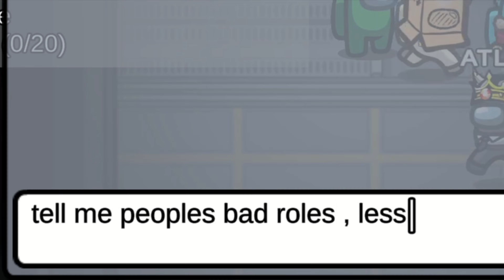I'll Take The Guessing Into My Own Hands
I'm' not batman...But close.